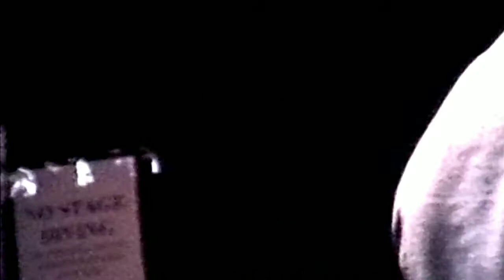DASHBOARD CONFESSIONAL Live @ 924 Gilman (2001) - FULL SET!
On June 1, 2001, Dashboard Confessional played a set to a sold-out Gilman crowd, who were mostly in attendance to see ALK3.
However, a bunch of kids must have picked up DC's new album at the time, "The Places You Have Come to Fear the Most," cause the next time they came through town they were headlining the Great American Music Hall w/ Rocky Votolato in support.

SETLIST
Turpentine Chaser
The Swiss Army Romance
The Good Fight
Screaming Infidelities
The Sharp Hint of New Tears
Saints and Sailors
Again I Go Unnoticed

924 Gilman St
June 1, 2001
Alkaline Trio
Dashboard Confessional
Hotrod Circuit
No Motiv
Bluejacket